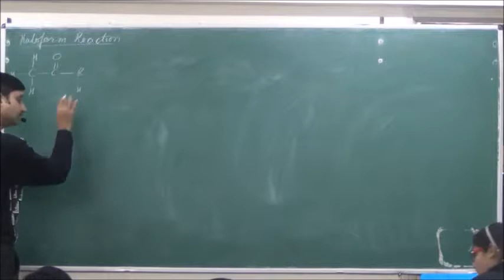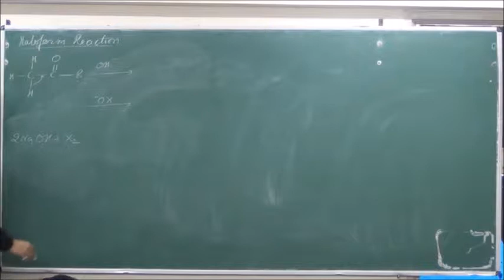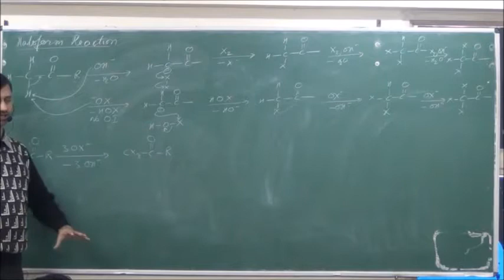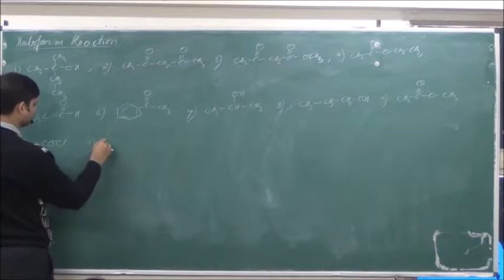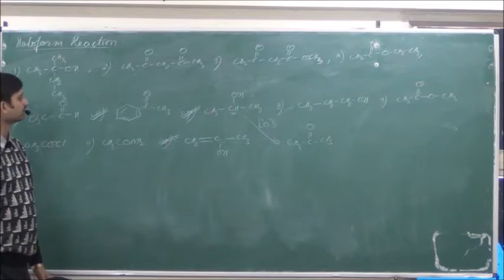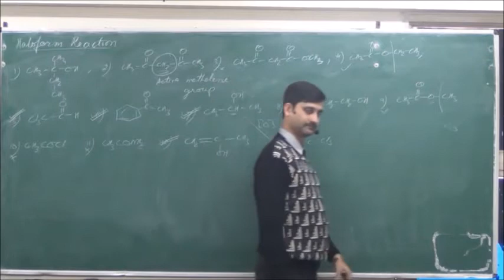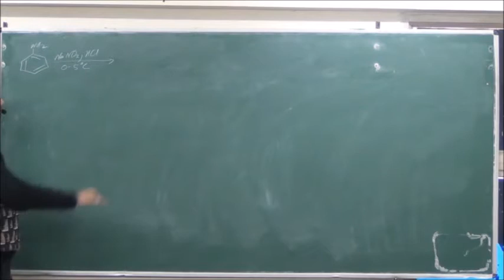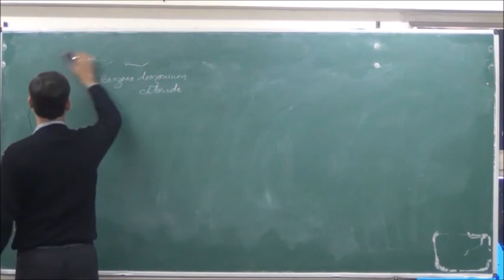XII-Chapter 10 Part 3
Haloform Reaction, preparation of Aryl halides